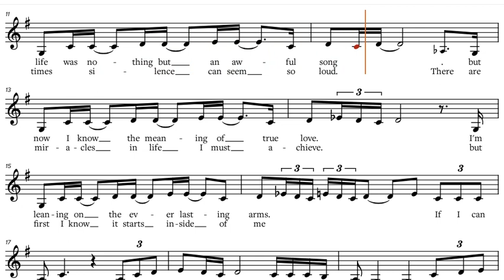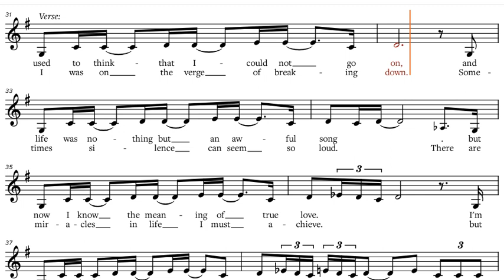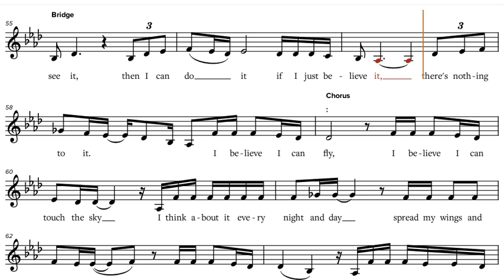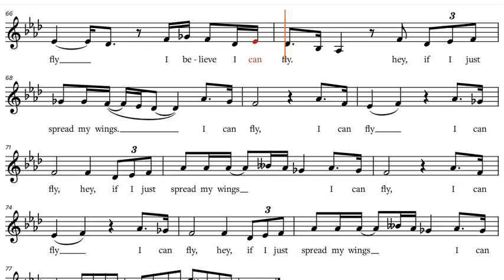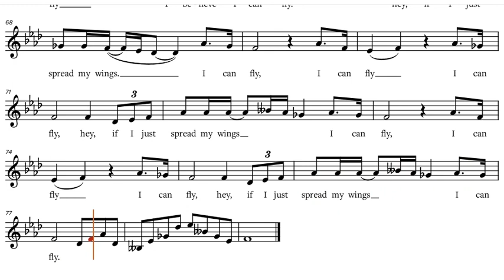R. Kelly - I BELIEVE I CAN FLY (1996), C-Instruments Play along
R. Kelly - I BELIEVE I CAN FLY (1996), play along / backtrack / partitura  C-Instruments [Flute, Violin, Oboe, Voice, Karaoke, etc.].